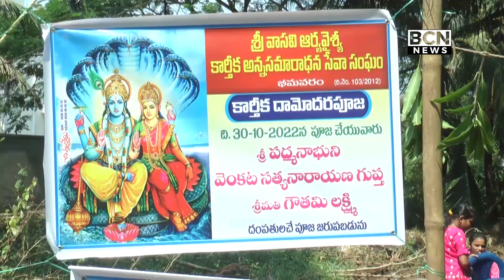శ్రీ వాసవి ఆర్యవైశ్య కార్తీక అన్న సమారాధన-.సామూహిక శ్రీ సత్యనారాయణస్వామి వ్రతాలు